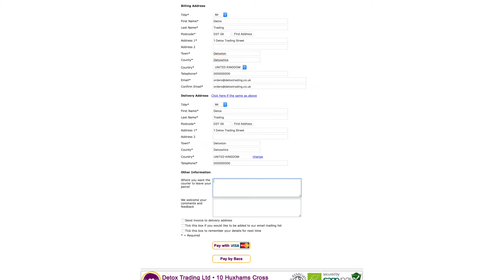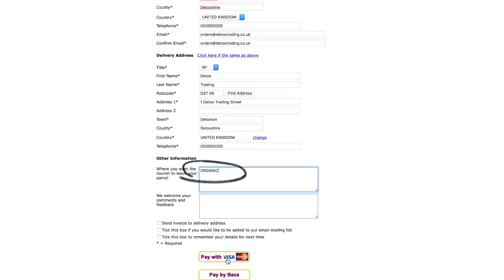Organic September competition - Win £100 of superfoods!!!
Competition T's & C's: As with any competition we reserve the right to cancel or amend all or any part of the competition and/or the rules without notice. The winner will be drawn at random and will be contacted directly. Good luck!